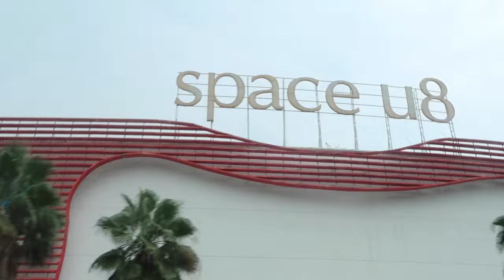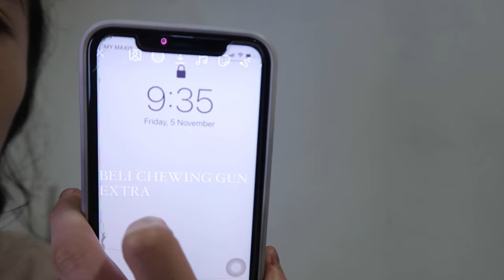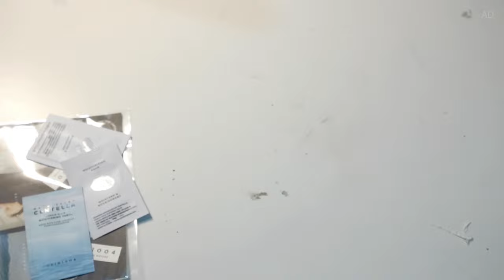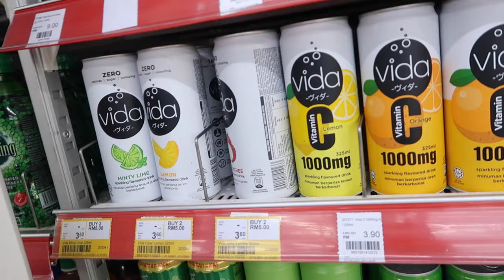My sister's wedding vlog!! 🌻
Note: SHOPEE IS HAVING A Black Friday Sale which ends on 27th November! (●'◡'●)
Here's are the rules in order to win:
- Screenshot everything to proof that you did all the rules and send it to SKIN1004 Instagram dm.